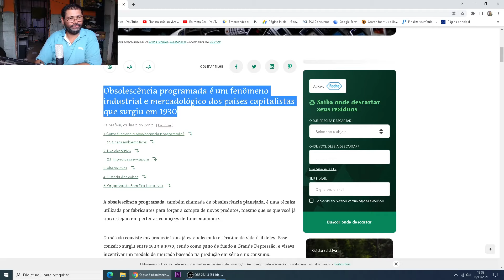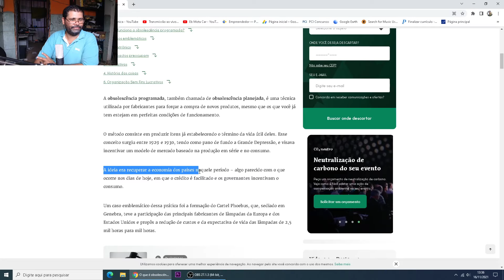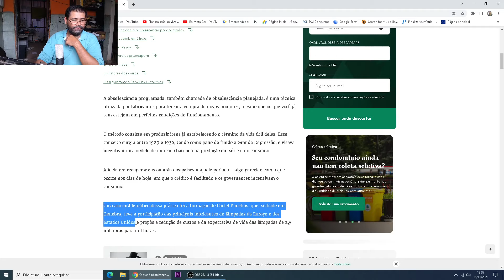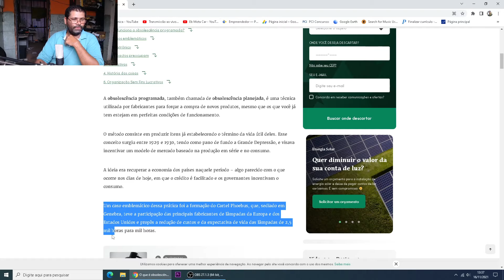obsolescência programada, você sabe oque é? Assista o vídeo todo! Vou dar alguns exemplos!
Apoie o Nosso Canal com qualquer valor Neste vídeo vamos falar um pouco sobre oque é obsolescência programada e dar alguns exemplos de obsolescência programada.

Olá, Seja bem-vindo ao Canal Ebenezer Mota. Sou Técnico em Eletrônica e Informática.  Este é um canal voltado a Eletrônica e Informática. Neste canal realizamos o Conserto de TV Antiga, Conserto televisão de tubo, Troca do Fly Back.
Em nossos vídeos temos realizado diversos tipos de consertos como por exemplo, TV com defeito de cores.
As vezes mostramos alguma tv antiga dos anos 80 funcionando.
Fazemos o estilo técnico raiz. O Canal Ebenezer Mota é um ótimo meio de como aprender eletrônica, como descarregar tubo etc.. Você pode ver vídeos onde estou consertando televisor ou fazendo outros reparos de televisão.

Sinta-se a vontade para assistir nossos vídeos.